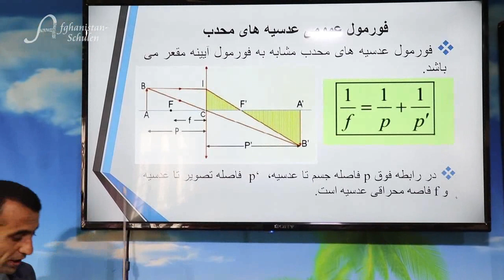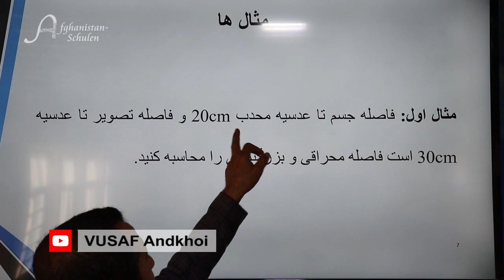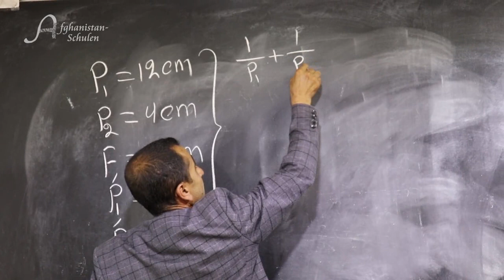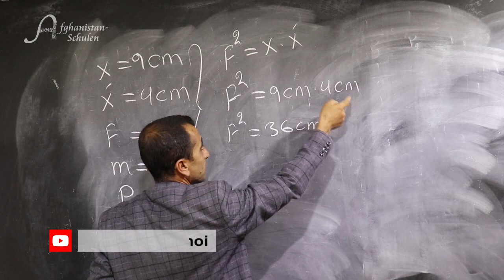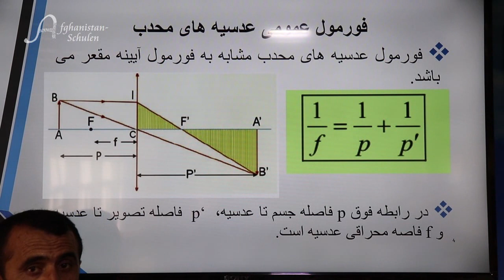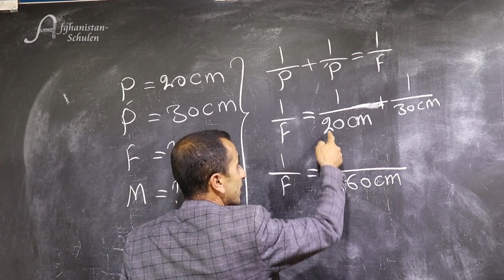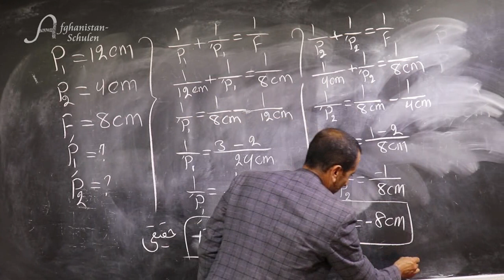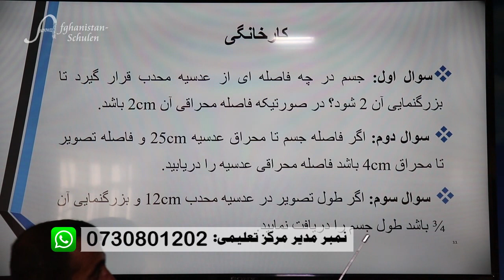(فزیک صنف دهم (فورمول عمومی عدسیه های محدب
دوره ثانوی مرکز تعلیمی اندخوی
صنف دهم
مضمون: فزیک
عنوان درس: فرمول عمومی عدسیه های محدب
"استاد: محمدطریف" الطاف